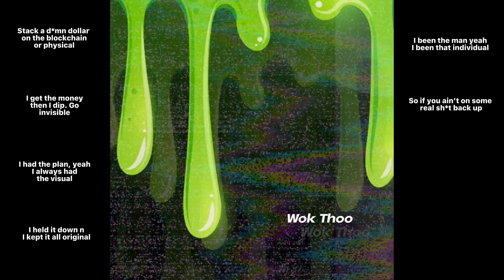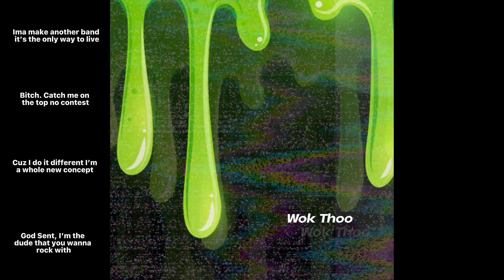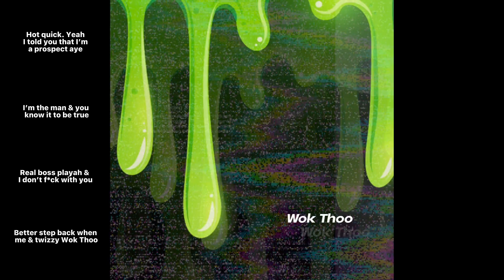Shaville - Wok Thoo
Hi my name is Beary Stickers and I'm a new independent artist based in the Central Valley of California. This is my latest single "Wok Thoo". Now if you listen closely, you’ll notice that it’s hard asf, that’s because I’m amazing. The song was produced by @byscorez, written & recorded by me, and mixed by TYYMachine. Let me know what you guys think in the comments down below and don't forget to listen to it a million times, share it, like it, and hit that subscribe button. Your feedback is very much appreciated. Here is my email if you'd like to get in contact with me: